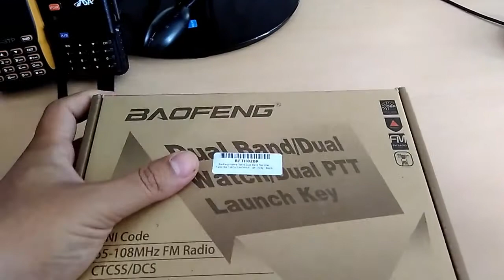Unboxing Baofeng UV-82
Unboxing HT Baofeng UV-82